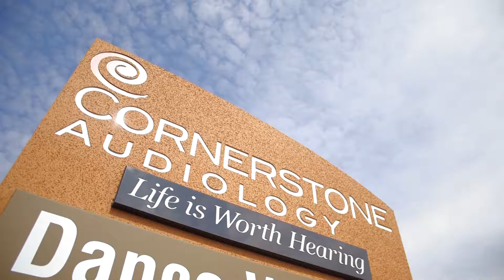CORNER 1502 Wallace